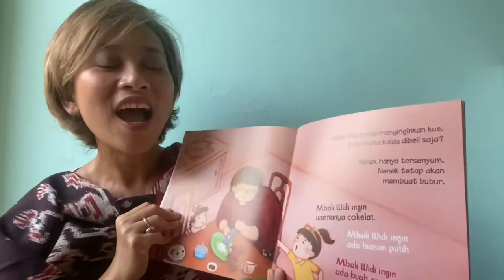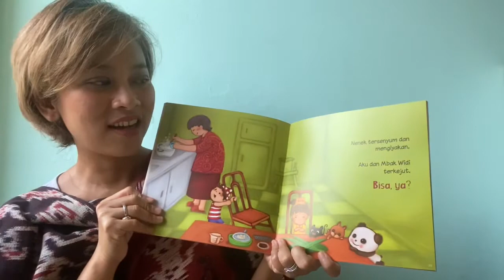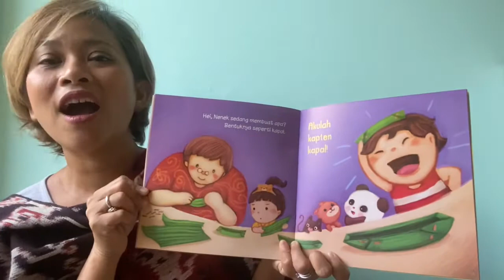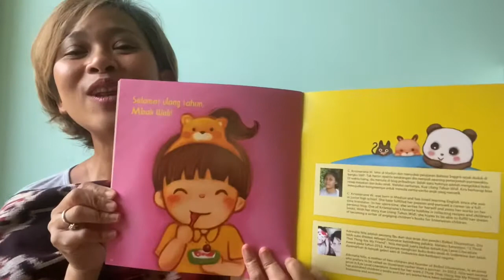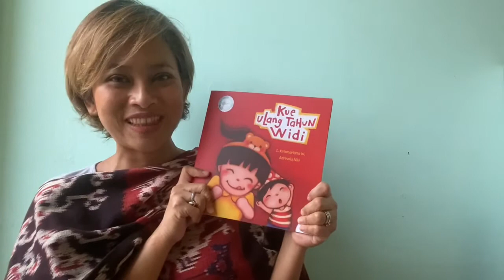Nila Tanzil Membacakan Buku Cerita "Kue Ulang Tahun Widi"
Nila Tanzil membacakan buku cerita anak yang berjudul "Kue Ulang Tahun Widi". Buku ini ditulis oleh C. Krismariana W dan diilustrasikan oleh Adrinalia Nila.